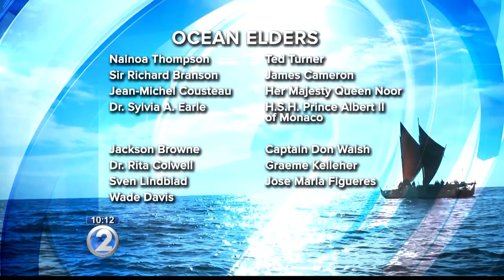Richard Branson welcomes Hokulea to the British Virgin Islands; next stop, Cuba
The meeting was not to hobnob with the British billionaire owner of Virgin Atlantic, it was a meeting focused on our oceans.